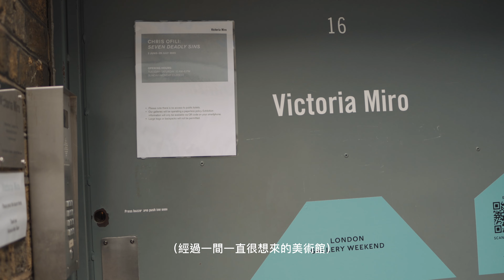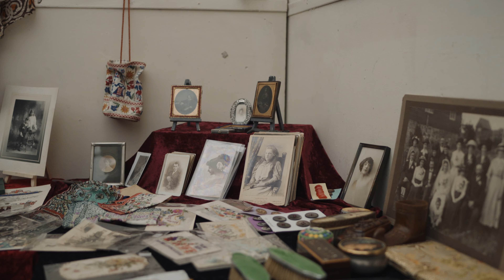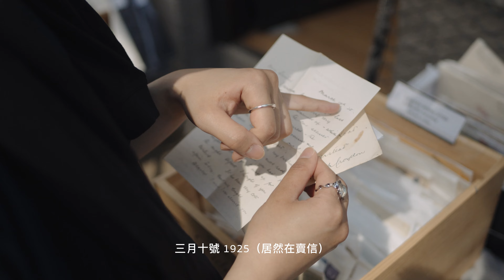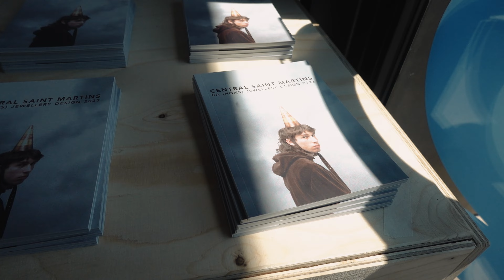倫敦Vlog | 是離開以後會想念的生活 | #06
londonvlog 開啟CC字幕該不會有中英文吧👆
因為我們都不是英國人也沒有家人在這裡，離開一直是我們心裡的選項，確切時間還沒決定，所以更珍惜在這裡的每一刻。我想紀錄更多的是，我們在異國生活的真實又簡單的生活細節。

✦ CUBIC是倫敦的平價設計師品牌，很實穿的設計也很適合亞洲女生身形(我太需要！)
（註：此折扣和其他折扣只能擇一✨）

影片裡穿了：
● 黑色長裙 STRAIGHT CUT MAXI SKIRT (Black/M)
● 一字領黑色上衣 SHEER LONG SLEEVE OFF-SHOULDER TOP（Black）

0:00 直接正片出發！
5:14 Catwalk走秀時間
7:03 GRWM
14:26 巧遇國王生日戰機秀
15:03 晚上野餐

（註冊使用此連結加入會員，可贈送多兩個月的會員期限哦）

[ 拍攝器材 ]
Camera：Sony α73
                  Sony rx100m7
Lens： Samyang 35mm 1.8